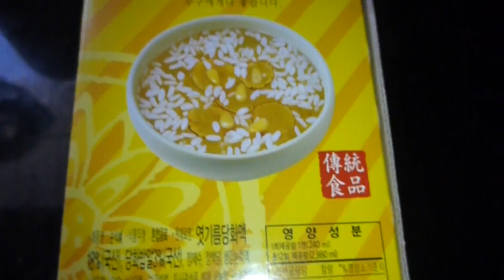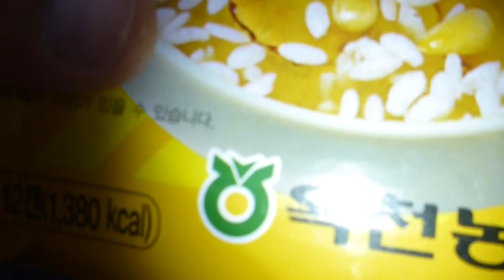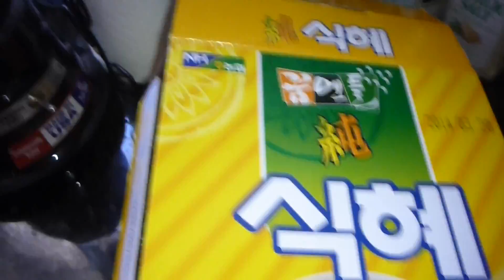March 21 2013,,rice Nostalgia drink,,